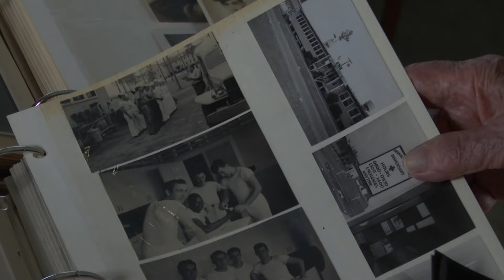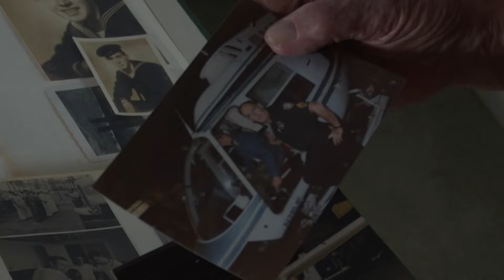From Japan to Jacksonville: Navy veteran hasn't stopped serving others since 1945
Navy veteran Kenneth Plummer joined the military in 1945 and joined the then Jacksonville Police Department in 1957.